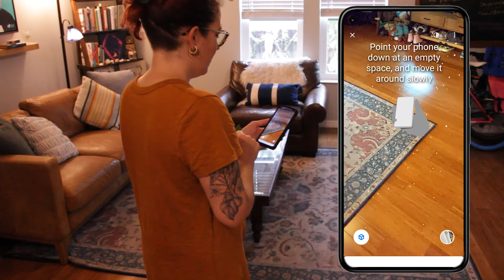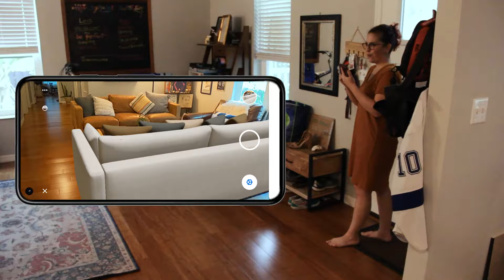Jerome's Furniture Launches WebAR, Powered by the Marxent 3D Cloud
Today Jerome’s Furniture announced the launch of WebAR on Jeromes.com, extending their Augmented Reality furniture shopping experience to all smartphone shoppers. The retailer first implemented AR in 2016 and already offers Marxent-powered AR apps for both iPhone and Android.

“Our goal with AR has always been to meet customers wherever they are and however they shop - in-store, online, with apps, or from mobile browsers,” said Scott Perry, Executive Vice President Digital Marketing at Jerome's Furniture. “Because we subscribe to the Marxent 3D Cloud, it was easy to convert the 3D content that we use for our 3D Room Planner and AR apps into WebAR-ready USDZ and GLB files. Thanks to Marxent, our time-to-market on this is unmatched,” Perry said.